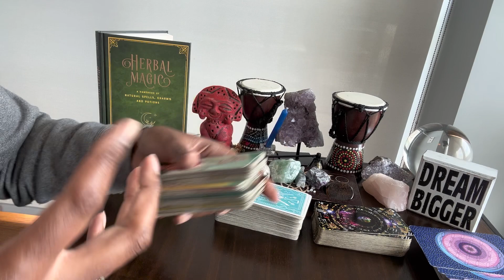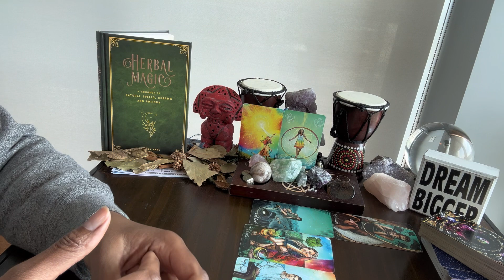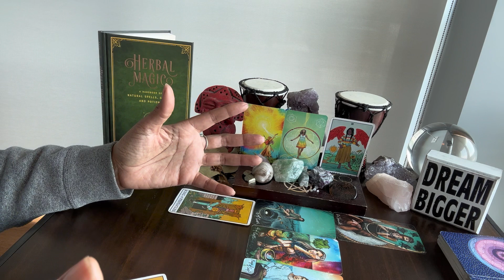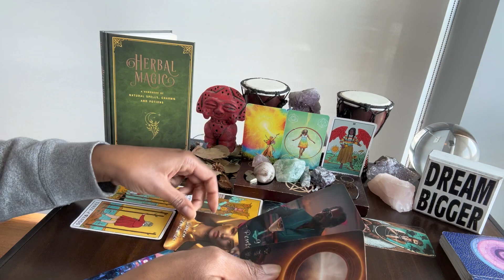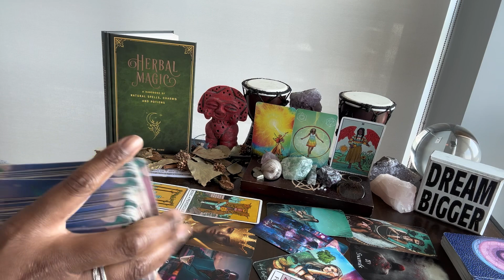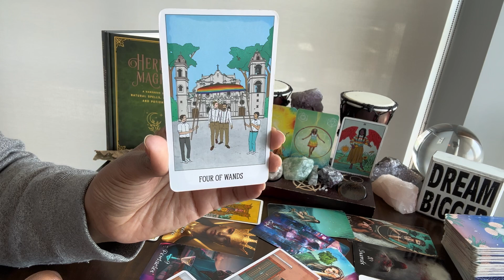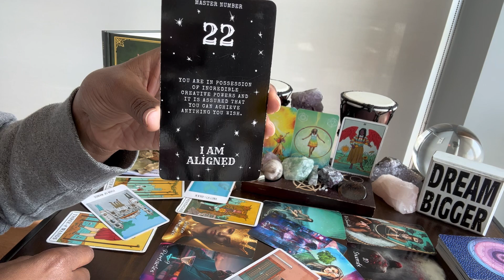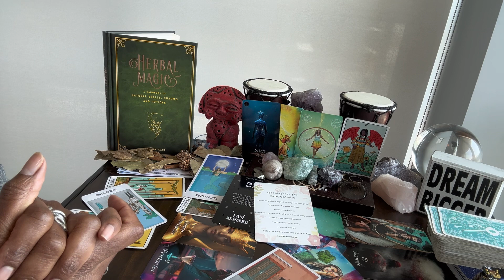Pisces: Jul24-Aug24 & #22 - Ex friends really want to re-connect with U. Here’s why it’s a BAD IDEA!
⭐️ Table Read: HERBAL MAGIC by Aurora Kane